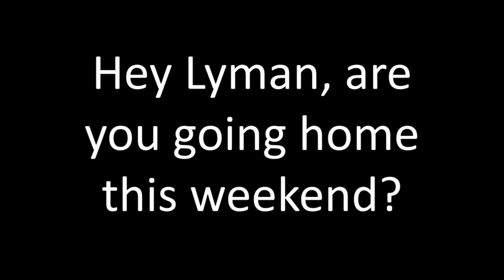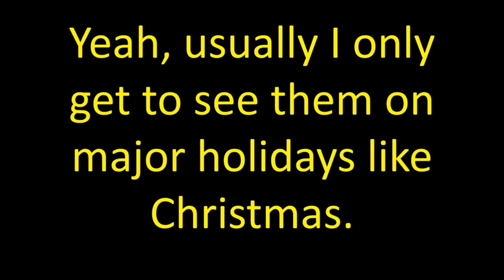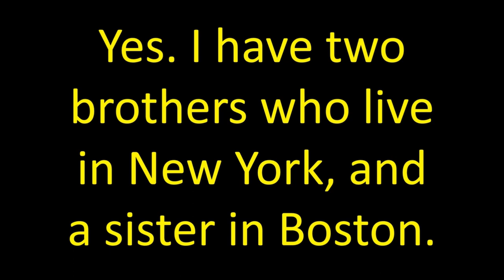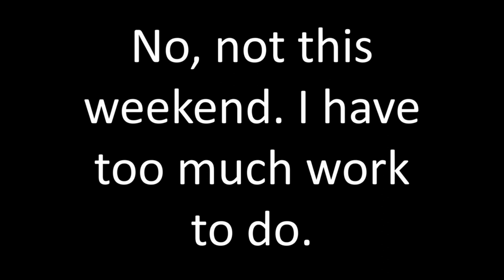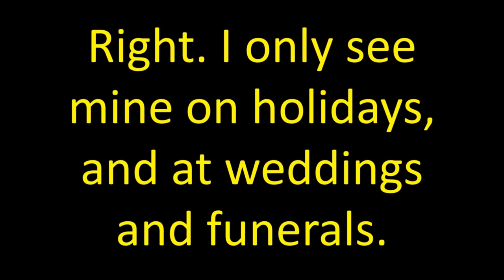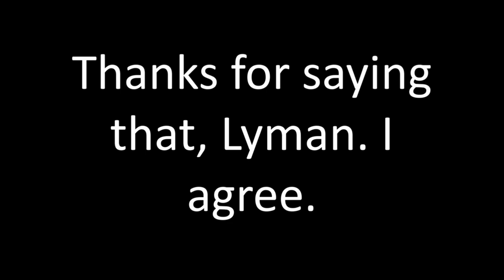Learn to Talk Fast - Listen to and Speak American English Conversation #23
0:09 = Just Listen /  1:46 = Practice Speaking. In this conversation we're talking about how it's nice to have a good friend. Do you have many good friends? I'll bet you do. Please subscribe to my channel.

Learn to Talk Fast - Listen to and Speak American English Conversation #23. You will learn how to Speak English online, here. Lyman Holton (me, your teacher) is a native speaker of American English, and will show you how to learn English.

Your proper use of business English will improve, too. This English class also supports EFL. It is a great tutorial for furthering your education as an English speaker.  Speak American English is what most English learners want to learn, but many aren't aware that American and British English are two rather separate forms English.

It's referred to as 영어 (English) in South Korea and Ingles in another. Do you know which country that is? A native English speaker, such as myself, is a great learning resource. I can give correct English pronounciation (Did you catch that there's an extra letter in that last word?

Let's have an English class, an English lesson or many English lessons together starting today! English subtitles are provided in many of my video lessons, but if not, just read the computer monitor or white board I'm using in the video. It works out the same way.